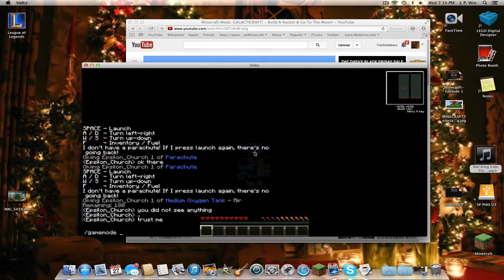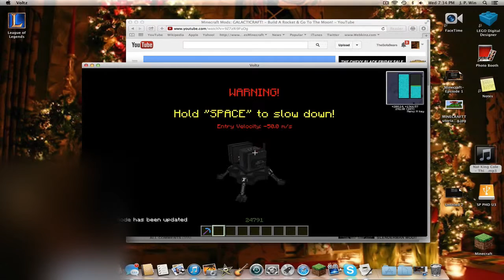Copy of Minecraft - Going to the Moon on my Birthday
I decided to make a little special on volts to go to the moon on my birthday.